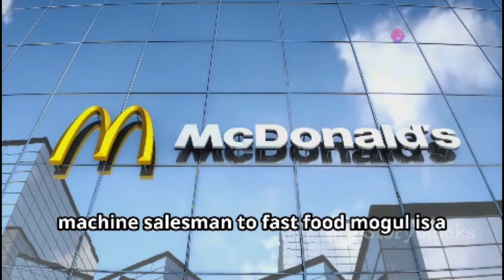Ray Kroc: The Visionary Behind McDonald’s Global Fast Food Empire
Ray Kroc, the man who took McDonald’s from a small restaurant to a global fast food empire, revolutionized the food industry forever. This video explores how Kroc’s vision for franchising and rapid expansion turned McDonald’s into one of the most recognized brands in the world. From innovative business strategies to overcoming obstacles, Kroc’s story is one of determination, persistence, and unparalleled success.

If you’re interested in business empires, the history of fast food, or the story of one of the most iconic brands in the world, this video is for you!